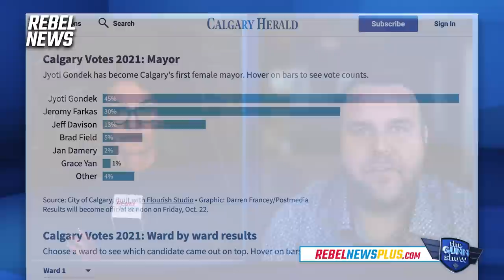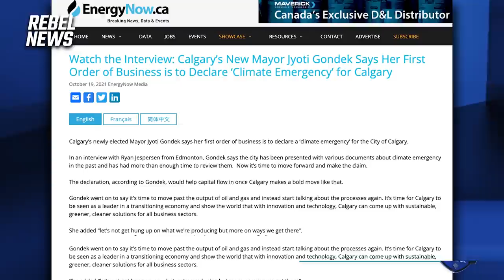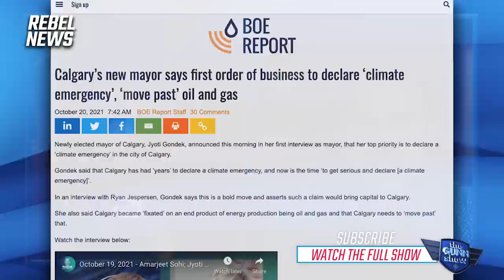Calgary, Edmonton face tax hikes under new progressive mayors: William McBeath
“I think both of these cities are headed in a very dangerous direction.”